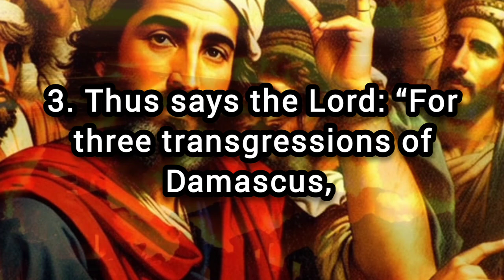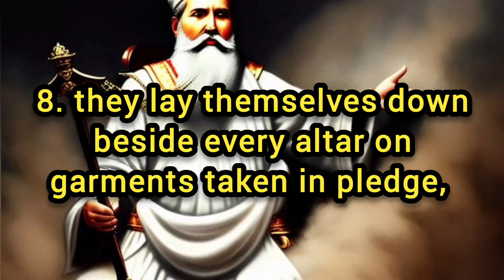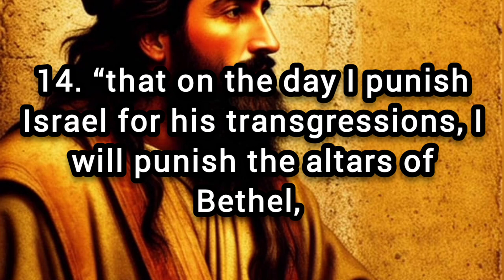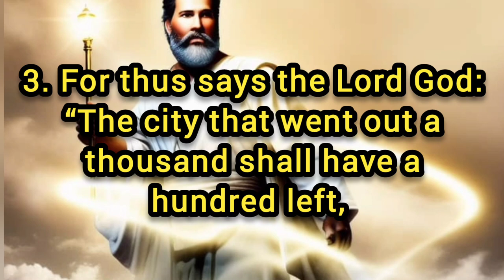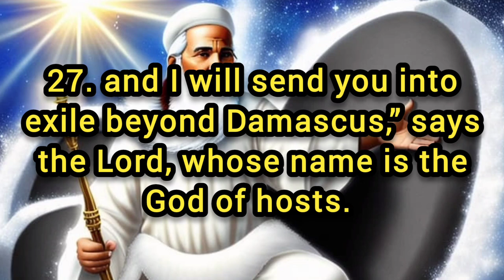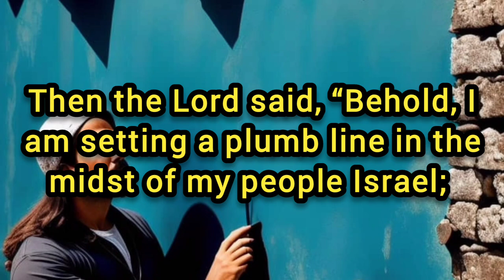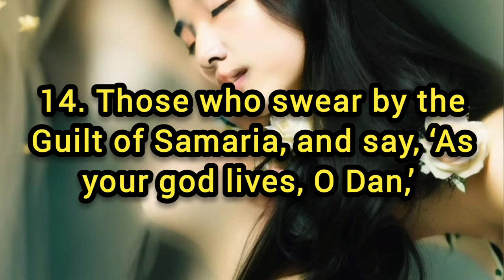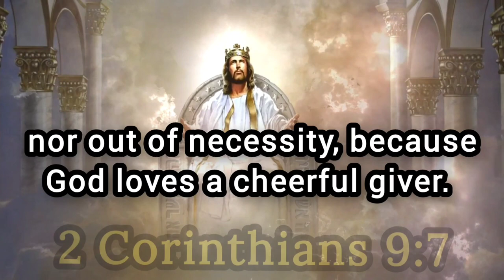BOOK of AMOS - AUDIO BIBLE DRAMATIZED with text ✅ (AUDIOBOOK)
✅ Book of Amos spoken with lyrics [Dramatized Audio Bible] audiobook

CHAPTERS:

00:00 Amos Chapter 1 Lawsuits against neighboring nations
03:02 Amos Chapter 2 Judgment against Israel
05:48 Amos Chapter 3 the roar of the lion
08:14 Amos Chapter 4 Although punished, Israel does not learn
11:05 Amos Chapter 5 call to repentance
15:07 Amos Chapter 6 destruction of Israel
17:39 Amos Chapter 7 three visions of destruction
20:35 Amos Chapter 8 The basket of summer fruit
23:03 Amos Chapter 9 Jehovah's judgments are inescapable
26:04 OFFERINGS ✨❤️

💎❤️ OFFERINGS ✨ Beloved Brother or sister 😊🖐🏻, Thank you for your sowing in the Kingdom of Christ and support for the Channel with what God has in your Heart you will contribute to continue financing all the technical and professional team in editing the videos to continue expanding the word of God every day and reach more people around the world your Offering and Prayer will be very well received ❤️🥰 🙏🏻, God bless you brother ❤️

🌈❤️ "Each one give as he proposed in his heart: not sadly, nor out of necessity, because God loves a cheerful giver". (2 Corinthians 9 : 7)

💎❤️Offering with Credit or Debit Card click on the following link👇🏻

💎❤️BINANCE👇🏻 (Offerings to God with Cryptocurrencies):

🪙BINANCE Smart Chain Network (BEP20) Wallet Address: 0xbc4e7f5f95fa574ef9b5dadaa33c872f838f912c

🪙Address of Red BINANCE Chain (BEP2) wallet: bnb136ns6lfw4zs5hg4n85vdthaad7hq5m4gtkgf23
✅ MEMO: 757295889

🪙Red Bitcoin wallet address: 153SHBjMu492uxTA71U2qmT4JbfWBA44DZ

🪙Red BTC(SegWit) wallet address : bc1qyrjq2rveqpq7f78qky2rc56ea4hhjpehwvdg48

🪙Address of the Red ETHEREUM (ERC20) wallet: 0xbc4e7f5f95fa574ef9b5dadaa33c872f838f912c

🪙Red Arbitrum One wallet address: 0xbc4e7f5f95fa574ef9b5dadaa33c872f838f912c

🪙Red Tron (TRC20) wallet address: TAVZV5tHfKmwZXHoBtLh1vYrRcz4ktncJJ

🪙Red Solana wallet address: 2PFDABLB4fkK8FtJe6WkBVcsdKXcwuYYNHBgzKZp2DQZ

💎 If you don't have a Cryptocurrency wallet, open it for free at BINANCE ➡️ :

❤️ For any questions, doubts, Spiritual Advice and Prayer Request write to the following contacts 👇🏻

The book of Amos collects some of the prophecies and teachings that the prophet Amos communicated to the kingdom of Israel during the reign of King Jeroboam II. The people rejected Amos's warnings and teachings and wished that he had taken his powerful message elsewhere.